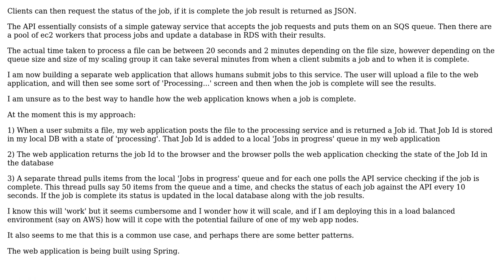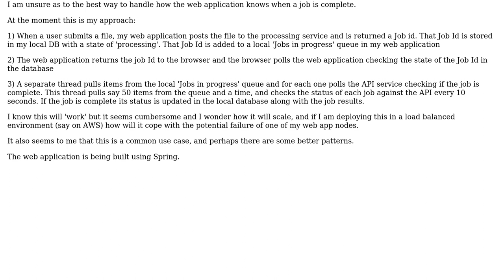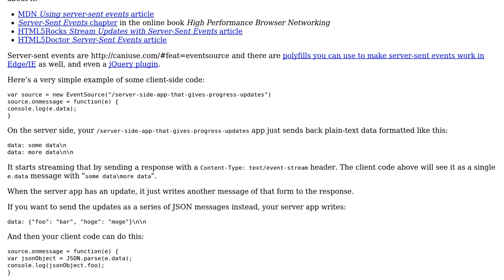Software Engineering: Integrate an external rest api with my web application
With thanks & praise to God, and with thanks to the many people who have made this project possible! You are responsible for your own actions.